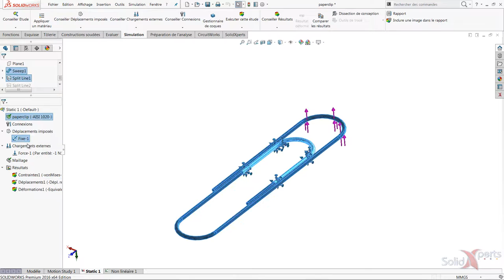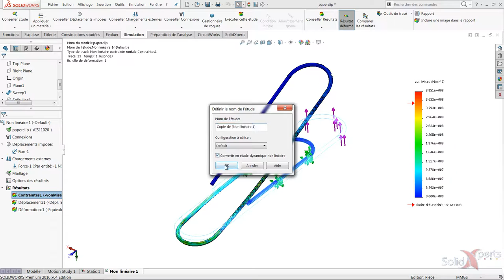SOLIDWORKS Simulation - Copies de fonctions et d'études - Juillet 2016